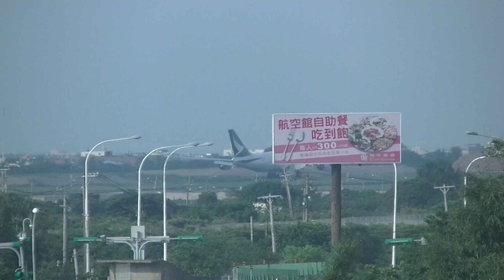國泰航空貨運 Cathay Pacific Cargo 747-867/F(B-LJJ) CX-26D 香港(HKG)→桃園(TPE) landing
Cathay Pacific flight 26D from VHHH landed on RWY 05L, RCTP on Sep. 7th, 2019.